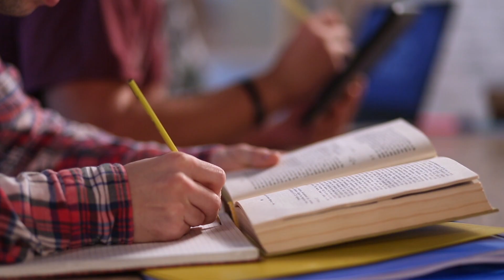5 Habits That Will Keep You FROM English Fluency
We talk a lot on this channel about how to reach English fluency, but what habits will keep you FROM fluency? Let's get into 5 habits that we often see among language learners that really holds them back so YOU can avoid making those same mistakes!

//Links
Create an English Study Goal that WORKS!

//Chapters
0:48 #1
2:50 #2
5:17 #3
7:31 #4
11:36 #5
14:45 Wrap Up

//Music
The Stars Are Shining
Simon Jomphe Lepine
Found on Storyblocks